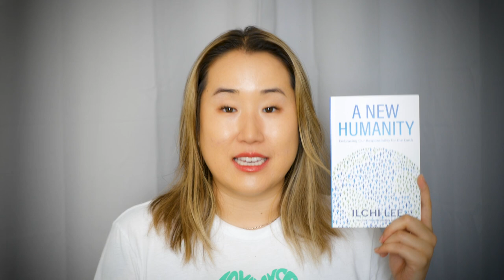A NEW HUMANITY: Embracing Our Responsibility for the Earth by Ilchi Lee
I want to introduce a new book: "A New Humanity: Embracing Our Responsibility for the Earth" by the Founder of Brain Education, Ilchi Lee! The message in this book is soooo crucial right now because there's too much chaos, fighting, instability, and uncertainty in our society that SOMETHING NEEDS TO CHANGE...but what could that be? The answer posed by this book and the author is A NEW HUMANITY. What even is "a new humanity?" Let's talk about it.

Brain Education TV offers content on mental health and emotional intelligence to help people with loneliness, depression, anxiety, and stress. The foundation of our content comes from Brain Education, an academic study from South Korea for using the power of the brain to manifest your dream life. Brain Education is officially recognized by the Government of South Korea and is backed by over 40 years of research and application. Since it's inception, millions of people around the world have practiced and benefitted from Brain Education (including us! 😁).

So many people from all walks of life—regardless of social status or background—suffer silently from mental health and emotional wellness related issues. We believe people should no longer hide about what they feel and what they are struggling with. Rather, we believe healing happens when we honestly feel and express ourselves, take the action steps necessary to get better by getting to the root of the issue, and then find a community that honors and supports my healing process. Mental health and emotional wellness are 100% attainable and is our inherent natural state for all of us. We, at Brain Education TV, want to be your solution, your shoulder to cry on, your go-to place to turn to for constructive dialogue and resources related to mental health and emotional intelligence and wellbeing. You are NOT alone!

Brain Education is what gave us the courage to overcome our own mental health struggles and create the lives we want, and now we hope you can too through the videos we share on this channel.